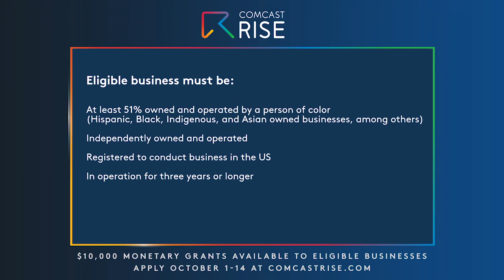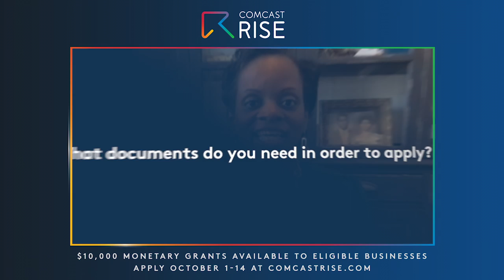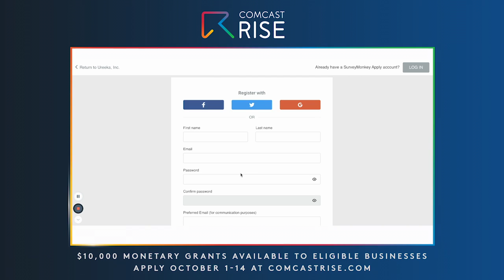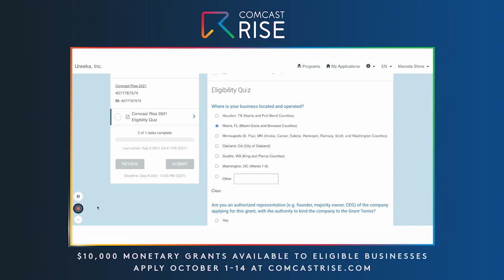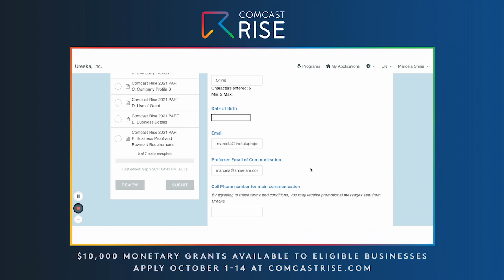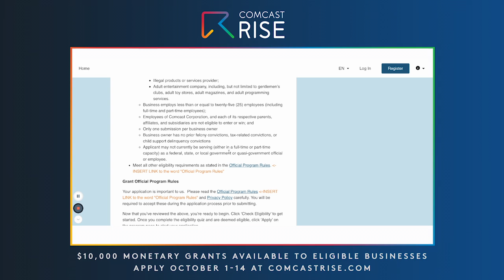How to apply to Comcast grant?